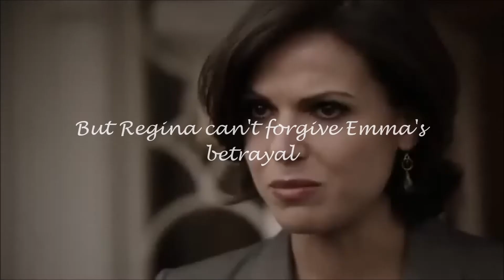SwanQueen - A Modern Day Fairytale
Fake Trailer
What if Regina and Emma had been married, and Emma left Regina and baby Henry alone.
When Henry brings Emma back to StoryBrooke, Regina is forced to deal with all the pain she had spent so long trying to forget.